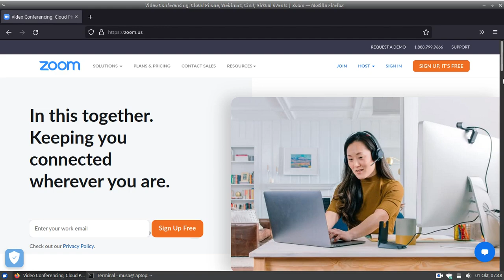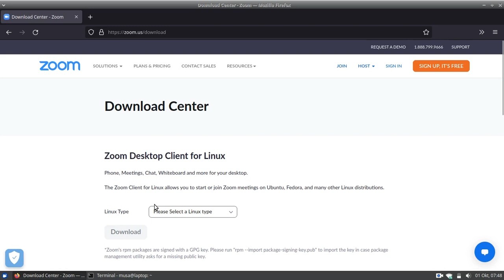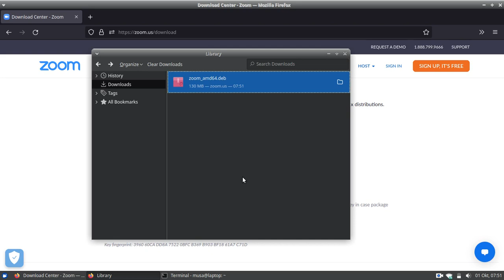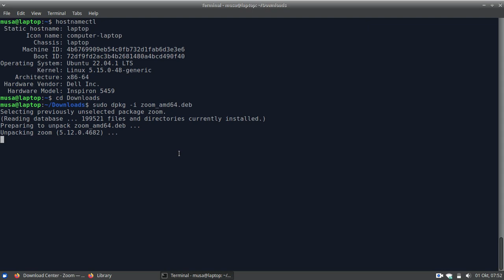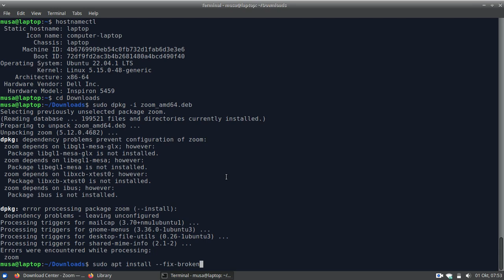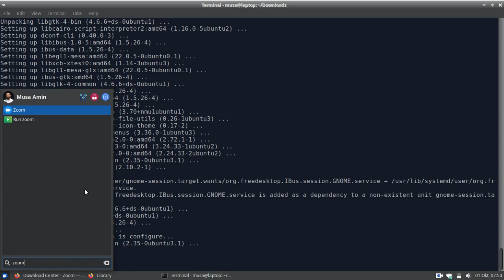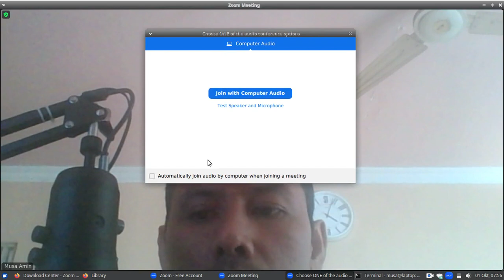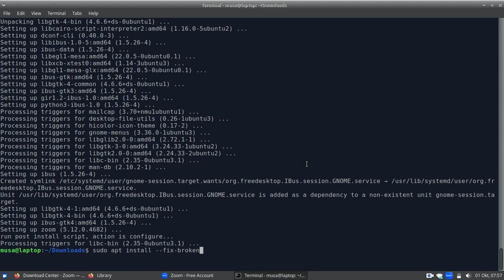Install Aplikasi Zoom Meeting di Ubuntu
Aplikasi video conference Zoom mendukung berbagai sistem operasi termasuk sistem operasi berbasis Linux (Distro Linux). Pada video tutorial ini didemokan bagaimana cara instalasi Zoom di Ubuntu.